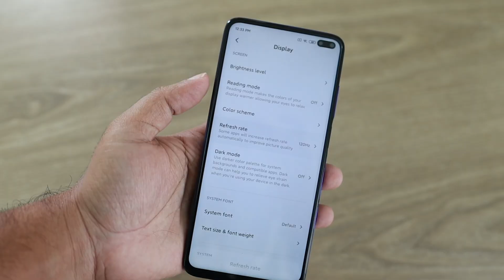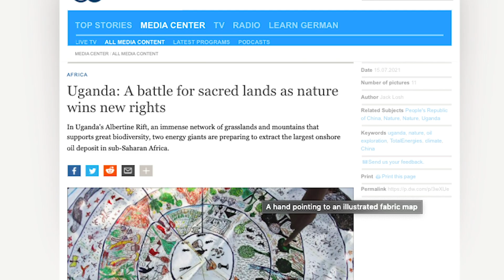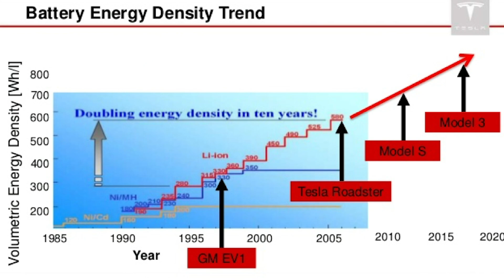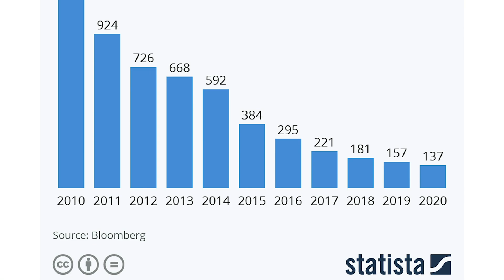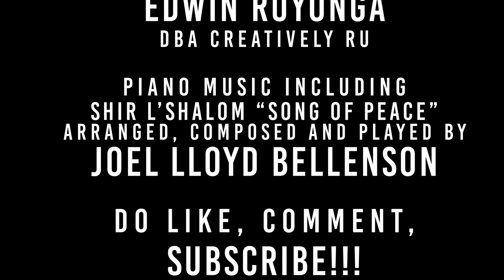Uganda's Energy Transition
Although Firewood, Charcoal, Hydroelectric, Petroleum and Natural Gas are our most immediately practical energy sources, the exponential collapse of the cost of solar panels, batteries and hydrogen is a worldwide phenomena. This will soon become significant even here, once the price of new electric vehicles drops to the price of internal combustion engine vehicles. This has been forecasted to occur by 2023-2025. Of course, the rapid shift in geopolitics (vis Russia) and supply chains (vis Covid and China) may slow down the price drop. Alternatively, these shifts could accelerate the *relative* price drop of the solar electric paradigm versus oil and gas.